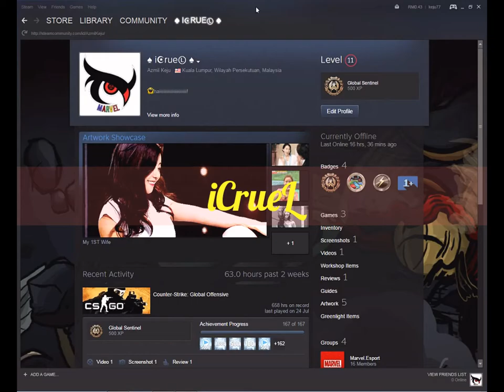CS:GO iCrueL [ MARVEL ]